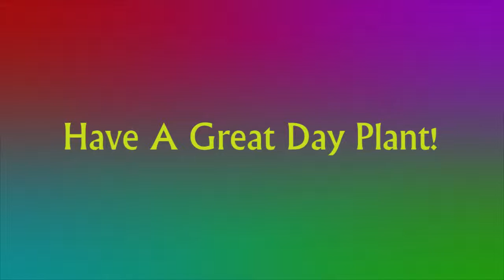Tye Dye Day Spirit Week 2015